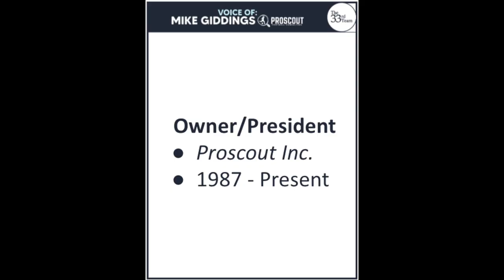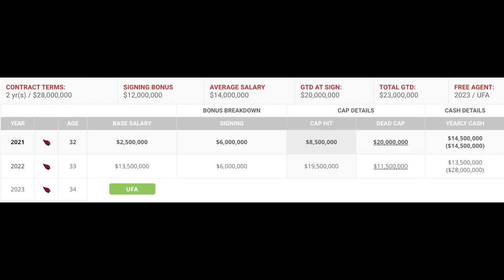NFL Free Agency with Mike Tannenbaum and Mike Giddings of ProScout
- How will FA play out?
- The plan of teams with a lot of cap space this offseason
- Was the JJ Watt signing an aberration?